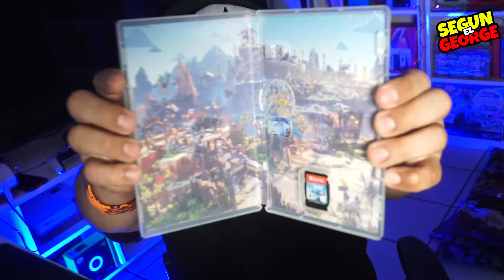🔥COMPRÉ EL NUEVO LEGO HORIZON ADVENTURES!🔥😱Y ES.....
BUENO , EL NUEVO LEGO HORIZON ADVENTURES HA SALIDO DEL DIA DE HOY! NOSOTROS LO TENEMOS Y TE DECIMOS QUE TAL ESTÁ!

⚠️CADA 50 , 000 SUSCRIPTORES TE REGALO UNA NINTENDO SWITCH NUEVA!!!

ESTAMOS EN TWITTER Y TIKTOK: segunelgeorge

PREGUNTAS FRECUENTES!!!

-158 AÑOS!!! (Soy vampiro , que le vamos a hacer)

-NOP HAHAHA

- RAYOS , YA NO TOMO COCA COLA...